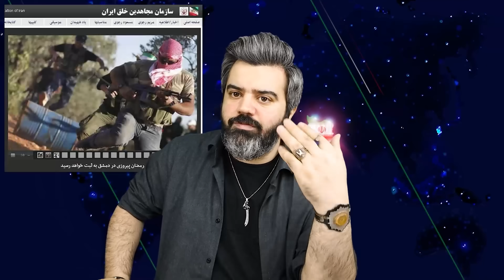🔴افشاگری بی سابقه تروریست های سوریه: برخی ترور ها را با کمک منافقین ایران انجام دادیم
افشاگری بی سابقه تروریست های سوری : در ماجرای ترور فرمانده ی مقاومت لبنان، گروهک منافقین رسما به گروه ما کمک کرد / ناگفته های همکاری داعش با منافقین در عملیات حمله به مجلس ایران ...